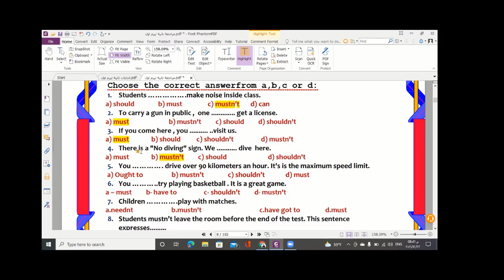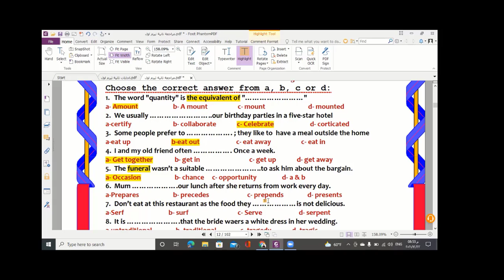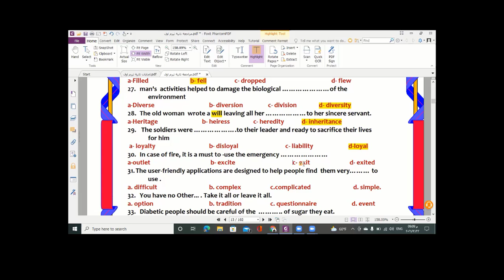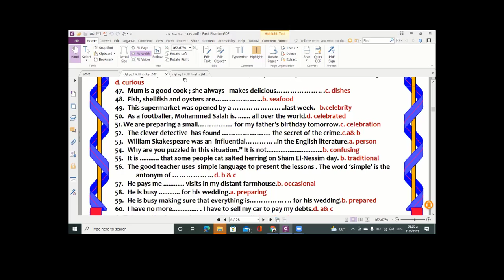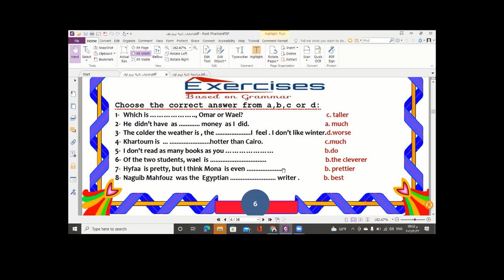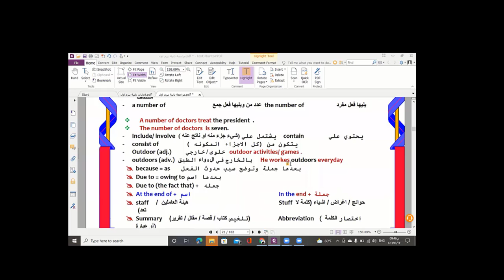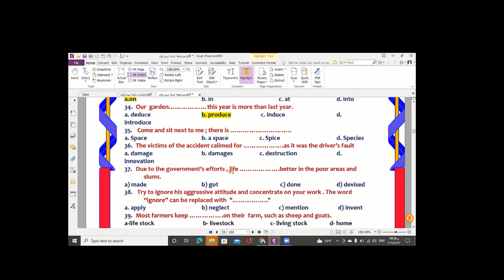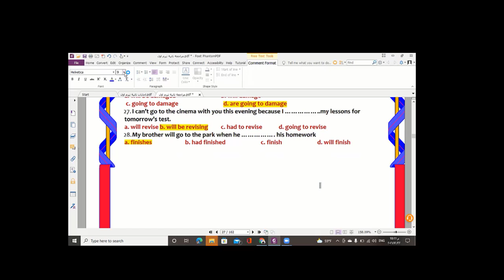المراجعه الاولى للصف الثانى الثانوى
الفصل الدراسى الاول